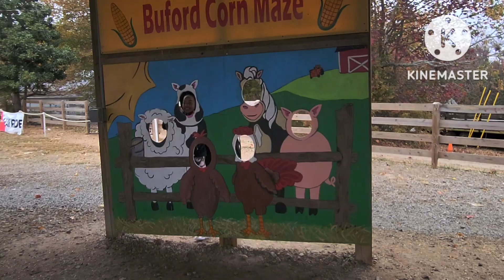Corn Maze Vlog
I'm getting back in the swing of things. Sorry for the Kinemaster watermark. I got to repurchase all my video editing software. I have so many videos. However, I am going to delete them and start fresh. Run the views of for us if you don't mind. I'm grateful for each and everyone of you.

One more thing I got to make a new intro and outro!